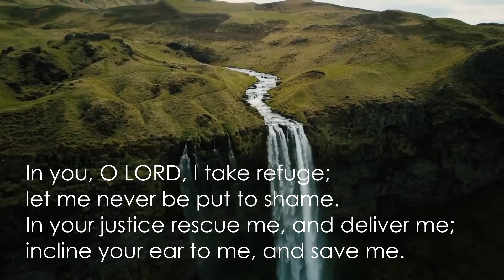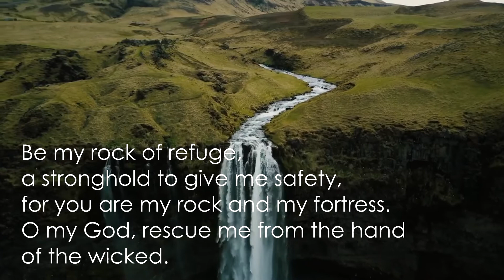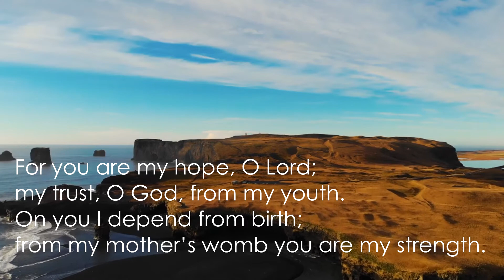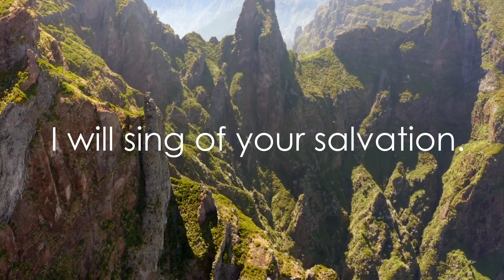PSALM 71 - Louis Vuadi, cicm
PSALM 71
4th Sunday in Ordinary Time C

Cantor: Carmela Estrella